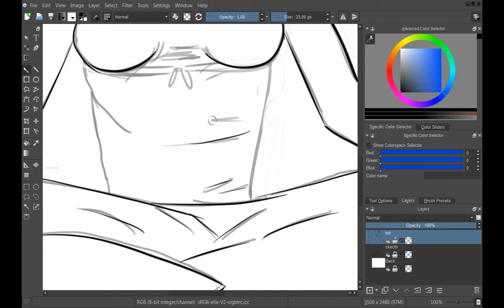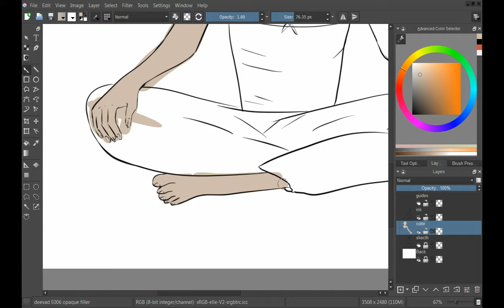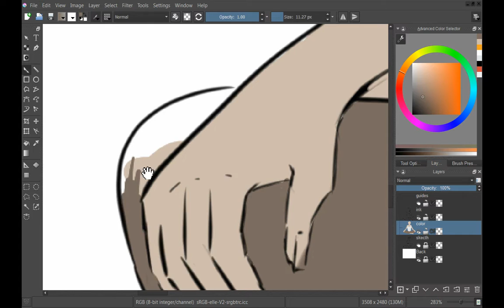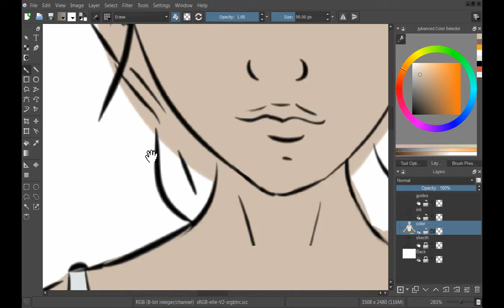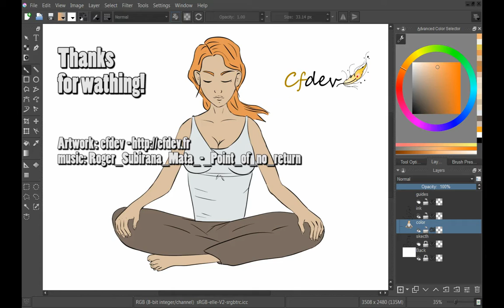#1 speedpainting (sketch + color base) with krita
This video shows how to use krita for inking and color base.
Sorry for inking, my computer was slow with window's recorder ;)

Date: 07/2015
Krita V2.9 on MSwindows 7